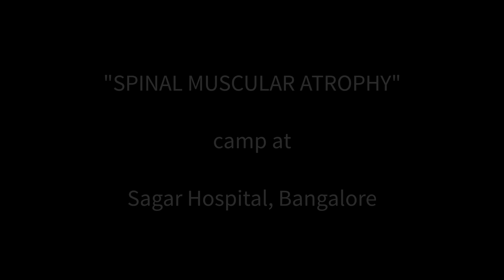'Spinal Muscular Atrophy' - FREE Treatment for LIFE for Eligible Patients.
A rare genetic disorder affecting children and young adults.
A condition that costs Rs 14 crore for treatment, now to be treated free of cost for select 30.
Thanks to the efforts of Dr. Ann Agnes, a Pediatric Neurologist and neuromuscular disorder specialist from Sagar Hospitals, Bengaluru and a US-based NGO, Direct Relief. We are happy to support for their better health. Together we can make a difference.
Healthcare for Everyone.